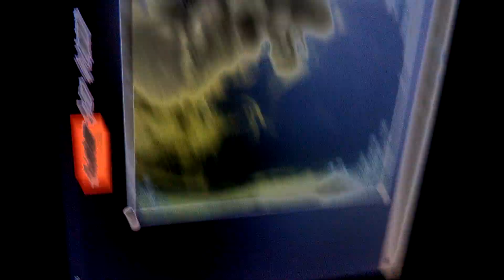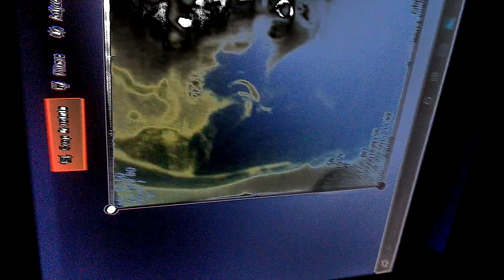Never do that again.